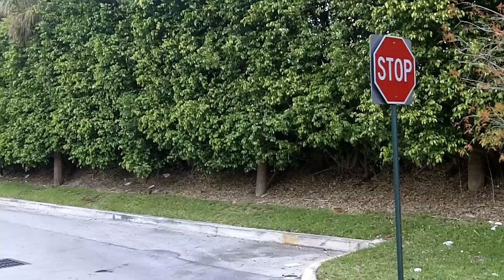PANASONIC HDX-900 HD 1080p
PANASONIC HDX-900 Professional Video Camera. Fujinon Wide Angle  and Avalon Wireless Video Assist. More Notes soon